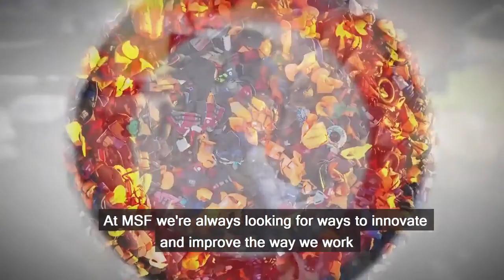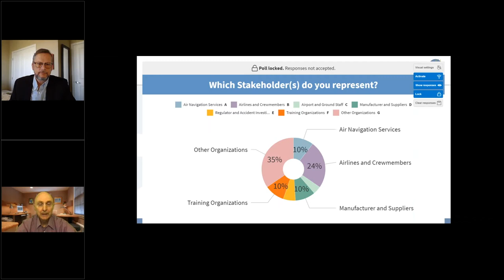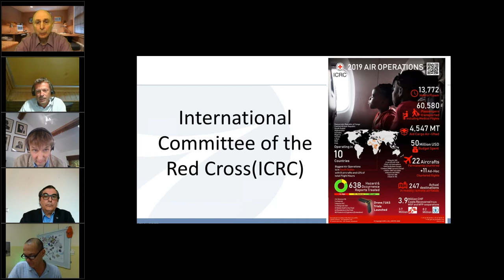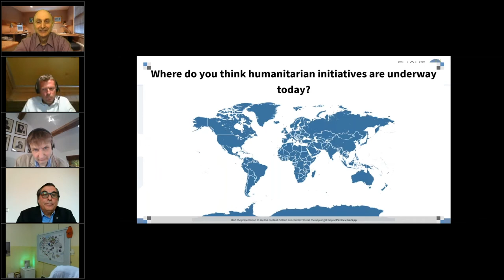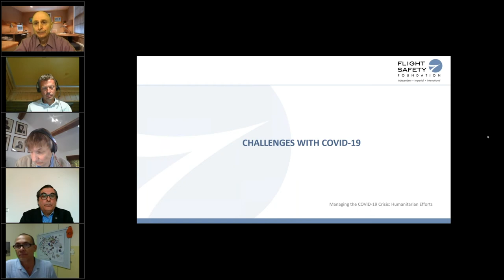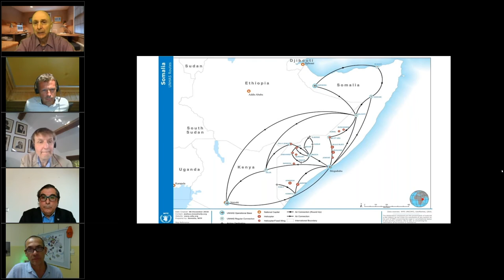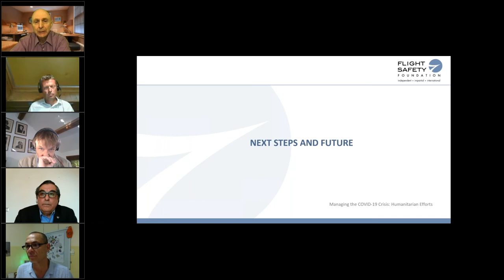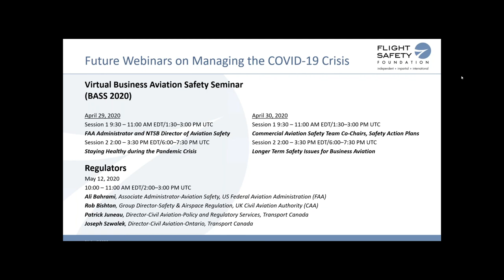Managing COVID-19: Humanitarian Efforts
Humanitarian operations are nothing new for aviation, which has long been critical in responding to disasters such as earthquakes and hurricanes. Whether it is cargo aircraft ferrying in needed supplies, passenger aircraft transporting people out of danger zones, or helicopters conducing search and rescue operations, aviation provides unique capabilities during humanitarian crises. The same is proving true during the COVID-19 pandemic crisis. Join Flight Safety Foundation President and CEO Dr. Hassan Shahidi for the informative webinar, The Impact of COVID-19 on Humanitarian Air Operations. How are humanitarian air operations helping the world cope with the pandemic? Do governments need to ease regulations on a temporary basis to enable humanitarian air operations to proceed at full capacity during the global crisis? What happens when those conducting humanitarian operations themselves become COVID-19 positive? These and more questions will be answered.

Panelists:
Cesar Arroyo, Country Director of Somalia, United Nations – World Food Programme (WFP)
Jose T. Odini Chief,Aviation Safety Unit, United Nations – World Food Programme (WFP)
Carlos Haro, Head of Air cell, Doctors without Borders (Médecins Sans Frontières)
Philippe de Saint-Georges, Air Operations, Doctors without Borders (Médecins Sans Frontières)
Michel Schaffner, Head of Air Operations, International Committee of the Red Cross (ICRC)

Moderated by:
Dr. Hassan Shahidi, President & CEO, Flight Safety Foundation